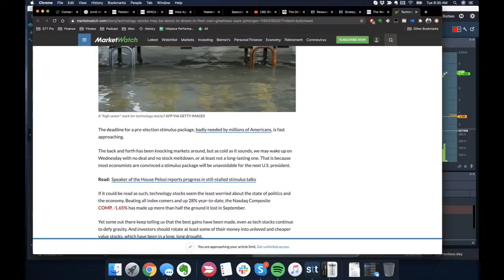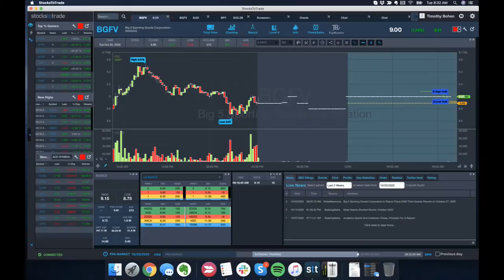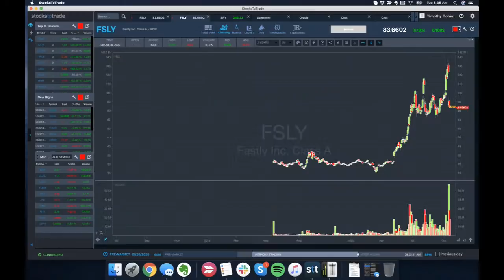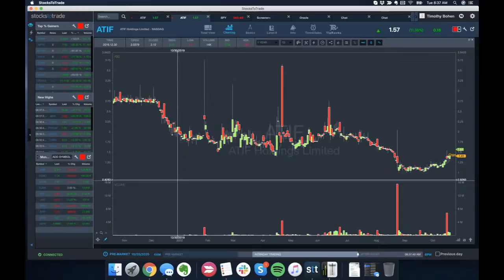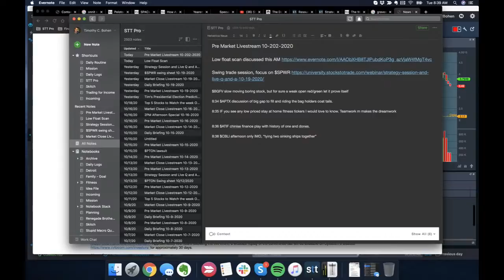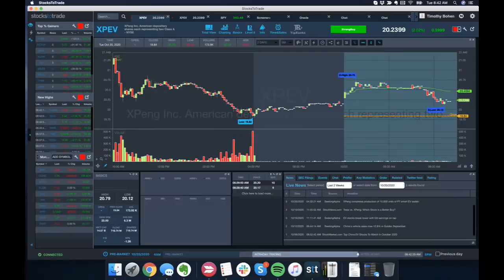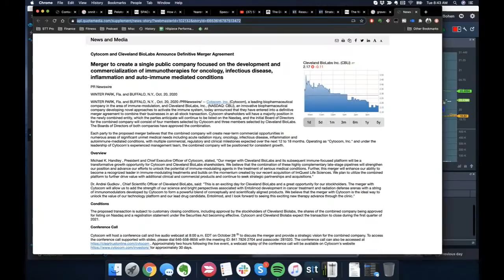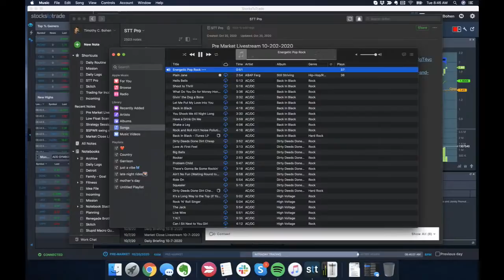Pre Market Prep- Stock Market 10/20/2020